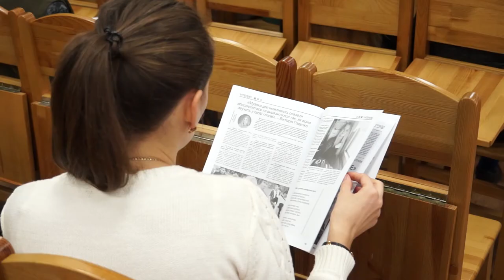Школа універсального журналіста в Острозькій академії.